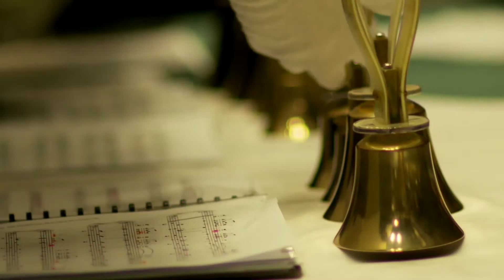Year 7 Arts